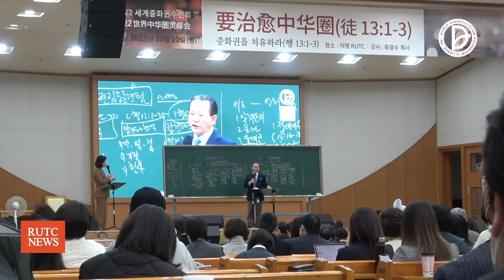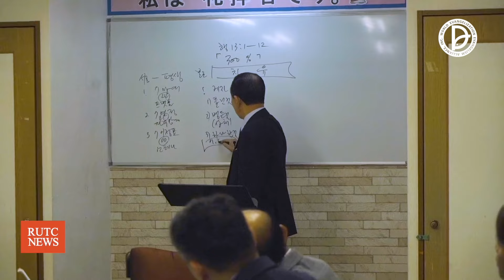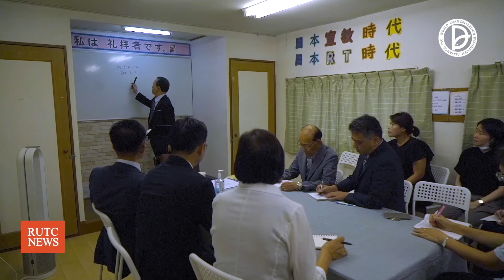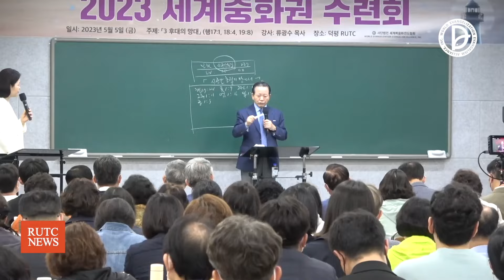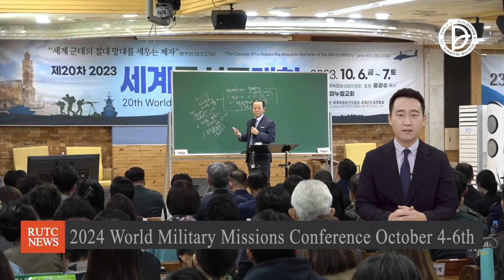2024.09.29. RUTC NEWS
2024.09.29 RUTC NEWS